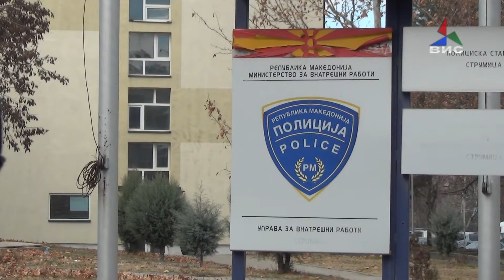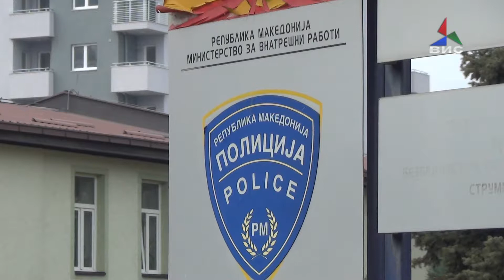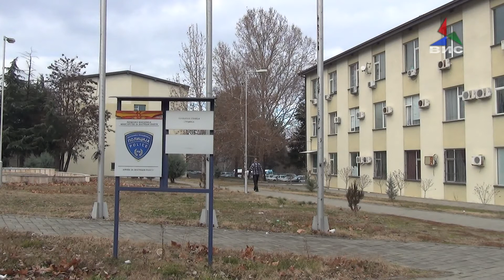Пораст на силувањата во струмичко 12.01.2018